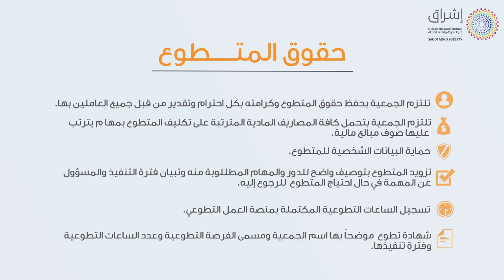واجبات المتطوع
نرحب بك كمتطوع في جمعية